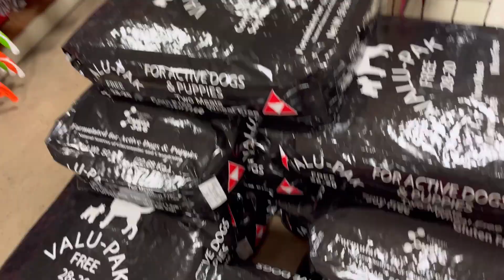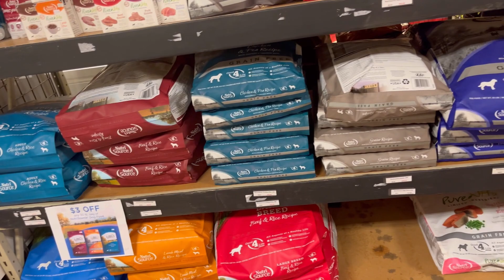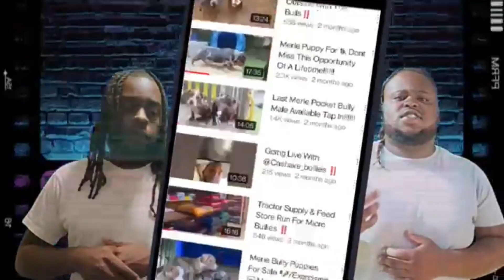Feed Store Run For Bullies ‼️